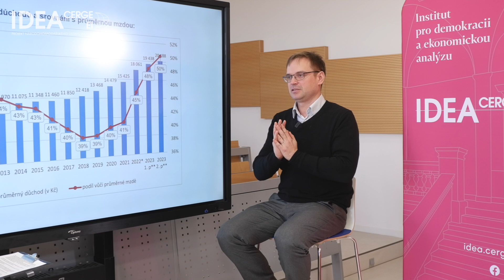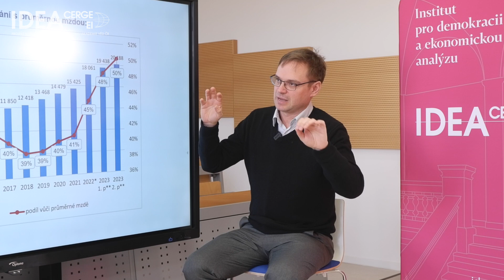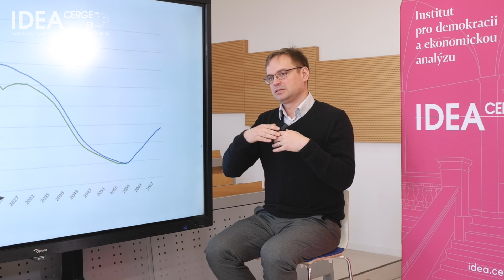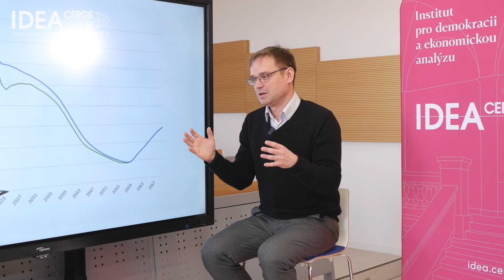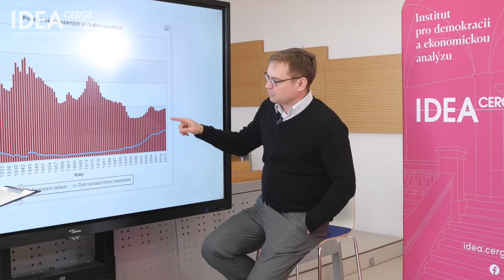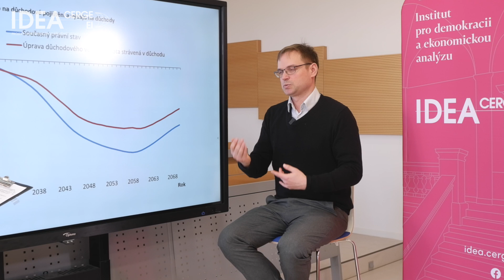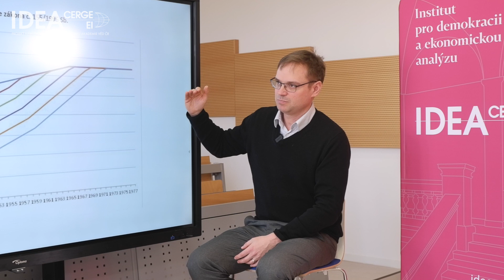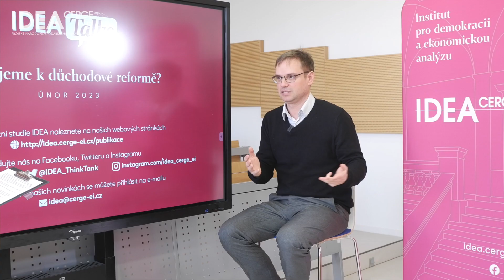IDEA Talks 15. díl: Směřujeme k důchodové reformě? (Filip Pertold)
O všem, co se týká aktuálního tématu důchodové reformy, hovoří David Klimeš s expertem na penzijní problematiku Filipem Pertoldem v IDEA Talks.

Video vzniklo s podporou Akademie věd České republiky v rámci programu Strategie AV21.

00:00 Současný stav důchodového systému
05:55 Dlouhodobé vlivy inflačních šoků
09:59 Demografické trendy a vliv na důchodový systém
13:55 Očekávané výdaje důchodového systému a HDP
17:29 Zvyšování důchodového věku
20:30 Závěrečná diskuze

Poslechněte si IDEA Talks i jako podcast!